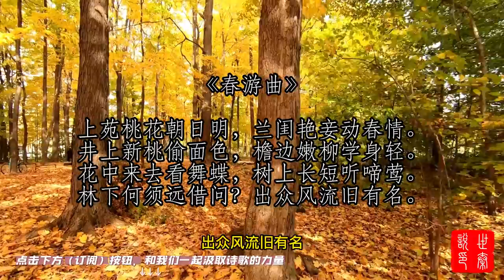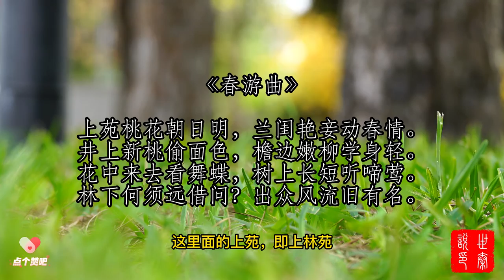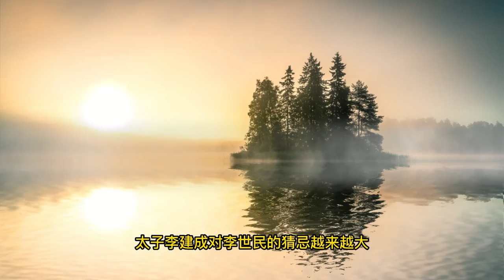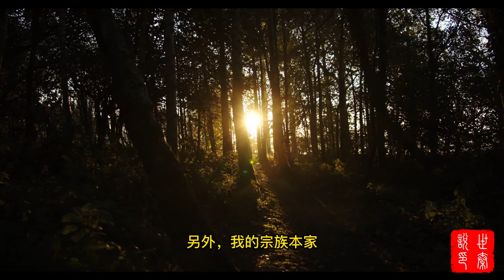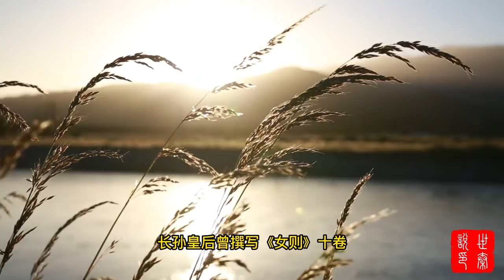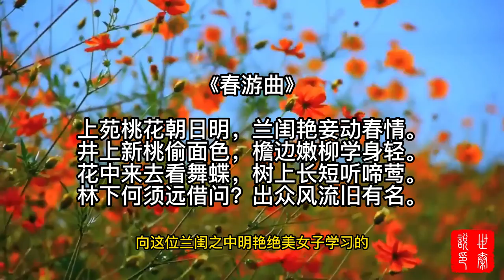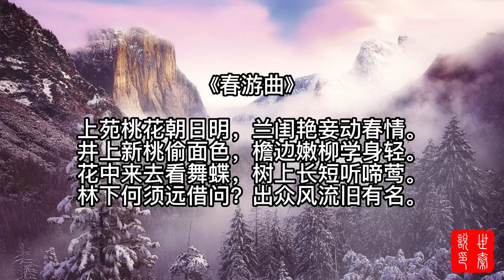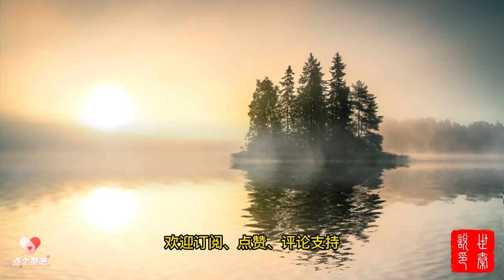長孫皇后「春遊曲」中為什麼用了一個“偷”字 | 她的父親究竟是誰，連隋文帝楊堅都稱讚他是名將，一箭雙雕的成語如何由他而來 | 長孫皇后說了一句什麼話救了魏徵一命#诗#长孙无忌#长孙氏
长孙氏《春游曲》

上苑桃花朝日明，兰闺艳妾动春情。
井上新桃偷面色，檐边嫩柳学身轻。
花中来去看舞蝶，树上长短听啼莺。
林下何须远借问？出众风流旧有名。

这里面的上苑，即上林苑。上林苑始建于秦朝，扩建于汉武帝建元三年（公元前138年），地跨长安、咸阳、周至、户县、蓝田五县，纵横300里。此处，诗人借指为大唐的皇家园林。由此可见，这首诗应当是长孙氏在李世民登基之后所作。兰闺，原指汉代后宫嫔妃的宫室，后来作为女子居室的雅称。林下，原有清幽隐退之意，在此是闲逸、悠然、潇洒、超脱之意。
这首诗的意思可以这样解读：“风景绝佳的大唐皇家园林，花儿在明媚的日光之下，显得分外明艳动人。此情此景，令长居香闺的绝色美妾，也忍不住要出来畅享这大好的春光。当她走在树下，苑中的景致焕发出勃勃的生机，当她的身影经过，便吸引了所有人的目光。她举手投足，衣袂间飘荡的香气，沁人心脾。快看那古井边上，初绽的桃花，在偷偷的模仿她的神态。再看那飞檐近旁的新柳，在效仿她妩媚的芳姿。她时而走进芳菲的花丛之中看那舞蝶翩飞，她时而凝伫林间，倾听那莺燕欢然啼鸣。林下的人们何须交头接耳地互相打探其人为谁？她才华横溢，风流洒脱的贤淑之德早已声名远播。”
这首诗的字里行间透着满满的自信和喜悦之情，诗人绝色的容妆，曼妙的身影，还有洒脱的性情跃然纸上，令人倍感亲切。

讀歷史，行大道。避開前人已走過的彎路，吸收典籍中智慧的精華，這就是歷史的價值所在。❤️

【世秦说｜诗说栏目列表】：

如何创作诗歌：看看隋煬帝楊廣 的这首《春江花月夜》 | 追根溯源，唐詩盛典的實際奠基人原來是他，他不是只有好大喜功的一面，更有才情冠絕當世的一面
劉禹錫詩歌｜《武昌老人說笛歌》賞析｜一支笛子 訴盡老人坎坷樂器之魂的魅力
曹植｜白马篇｜China poetry｜为什么说曹植的《白马篇》是一座难以启及的人文高峰？
隋炀帝杨广｜白马篇｜China poetry｜同样是描写白马少年，楊廣的《白馬篇》与曹植的《白马篇》不同在哪里？

感谢您的支持！